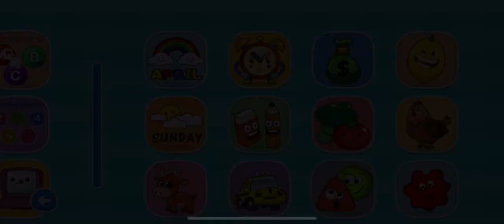Learn school objects names